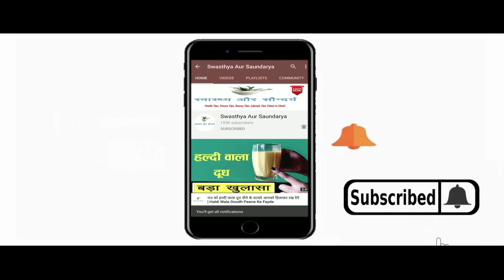Shikakai Powder और Coconut Oil को मैं Hair Growth के लिए लगाती हूँ /Shikakai Powder for Hair Growth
In This Video : Shikakai Powder और Coconut Oil को मैं Hair Growth के लिए लगाती हूँ /Shikakai Powder for Hair Growth
नमस्कार दोस्तों
स्वास्थ्य और सौंदर्य में आपका एकबार फिर से स्वागत है | आज हम इस Video में बात करेंगे बालों में शिकाकाई पाउडर के साथ नारियल तेल लगाने के कुछ बेहतरीन फायदों के बारे में ( Shikakai Powder and Coconut Oil for hair growth) | शिकाकाई पाउडर ( Shikakai Powder ) का इस्तेमाल बालों की देखभाल के लिए खूब किया जाता है | शिकाकाई पाउडर ( Shikakai Powder ) में ऐसे कई सारे पोषक तत्व पाए जाते हैं जो बालों की खूबसूरती बढ़ाने में मदद करते हैं | शिकाकाई  के पाउडर  ( Shikakai Powder for hair growth ) को बालों में लगाने से बालों की ग्रोथ बढ़ती है | शिकाकाई पाउडर ( Shikakai Powder ) बालों में चमक लाने में मदद करता है | शिकाकाई पाउडर ( Shikakai Powder ) के इस्तेमाल से डैंड्रफ की समस्या जड़ से ख़त्म हो जाती है | शिकाकाई पाउडर ( Shikakai Powder ) एक प्राकृतिक कंडीशनर है जो बालों को सिल्की व शायनी बनाने में मदद करता है | नियमित शिकाकाई पाउडर ( Shikakai Powder ) का इस्तेमाल करने से असमय बालों का पकना बंद हो जाता है | इसके साथ ही बालों में नारियल तेल ( Coconut Oil for hair fall) लगाने से बालों का झड़ना कम हो जाता है | नारियल तेल ( Coconut Oil for hair growth ) का नियमित इस्तेमाल जो बालों की ग्रोथ को तेज कर देते हैं | वैसे तो शिकाकाई  पाउडर और नारियल तेल ( Shikakai Powder and Coconut Oil ) दोनों को अलग-अलग इस्तेमाल करना भी फायदेमंद माना जाता है लेकिन जब दोनों को साथ में मिलाकर लगाया जाता है तो गजब का फायदा देखने को मिलता है |  ( Baalon me Shikakai Powder aur Coconut Oil lagane se kya hota hai  ) बालों में शिकाकाई पाउडर और नारियल तेल लगाने से क्या होता है ? (Baalon me Shikakai Powder aur Coconut Oil lagane ke kya fayde hain ) बालों में शिकाकाई पाउडर और नारियल तेल लगाने के क्या फायदे हैं ? शिकाकाई पाउडर और नारियल तेल ( Shikakai Powder and Coconut Oil )को साथ में लगाने के कई सारे फायदे हैं जिनमे से कुछ बेहतरीन फायदों को हम इस वीडियो में बताने जा रहे हैं | तो फिर शिकाकाई  पाउडर और नारियल तेल को बालों में कैसे अप्लाई करना है इसके बारे में जानने के लिए बने रहिये इस Video के साथ |
Hello Friends
Welcome once again to Swasthya Aur Saundarya. Today in this video we will talk about some of the best benefits of applying coconut oil along with Shikakai powder in hair. Shikakai Powder is widely used for hair care. Many such nutrients are found in Shikakai Powder which help in enhancing the beauty of hair. Applying Shikakai Powder for hair growth in hair increases hair growth. Shikakai Powder helps in bringing shine to the hair. With the use of Shikakai Powder, the problem of dandruff ends from the root. Shikakai Powder is a natural conditioner which helps in making the hair silky and shiny. Regular use of Shikakai Powder stops premature graying of hair. Along with this, applying coconut oil for hair fall reduces hair fall. Regular use of Coconut Oil for hair growth which accelerates hair growth. By the way, using both Shikakai Powder and Coconut Oil separately is also considered beneficial, but when both are applied together, amazing benefits are seen. What happens by applying shikakai powder and coconut oil in hair ? What are the benefits of applying Shikakai Powder and Coconut Oil in hair ? There are many benefits of applying Shikakai Powder and Coconut Oil together, out of which we are going to tell some of the best benefits in this video.